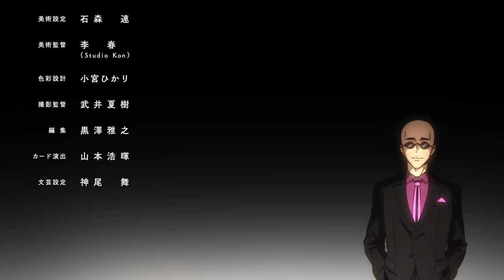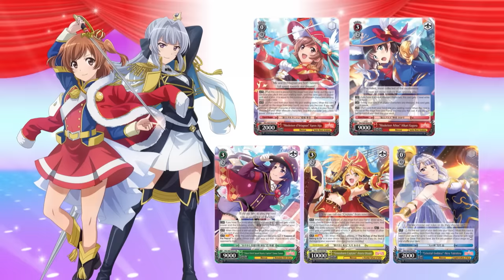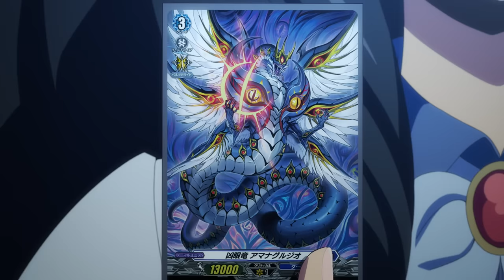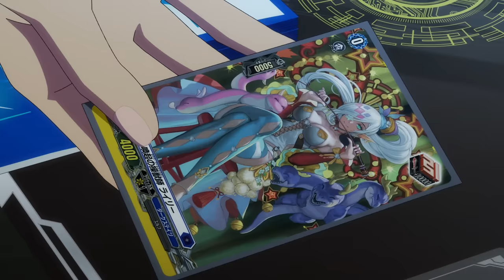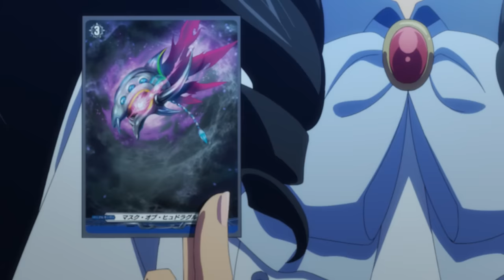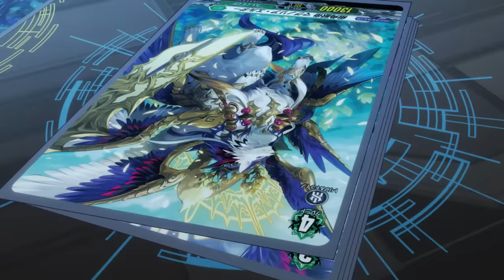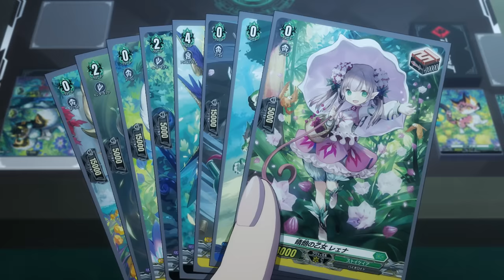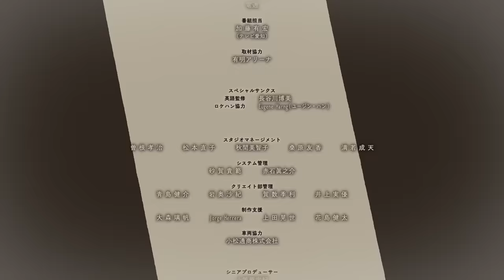[Sub][Episode 3] CARDFIGHT!! VANGUARD will+Dress S3 - Monstrous Evil Eye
CARDFIGHT!! VANGUARD will+Dress S3 - Episode 3: Monstrous Evil Eye

Halona visits Megumi and invites her to join the Uniformers. It seems she is still concerned about Urara. In an aggressive attempt to recruit her, they engage in a fight. Megumi gradually finds herself cornered by Halona, whom Jinki calls the "chosen child of the Uniformers".